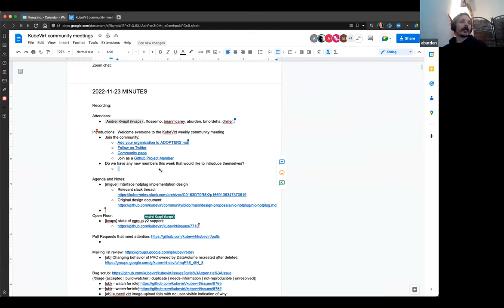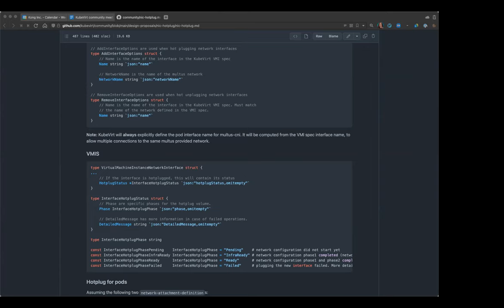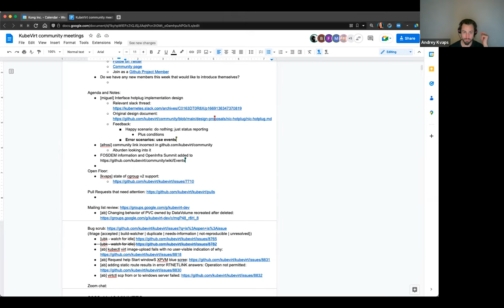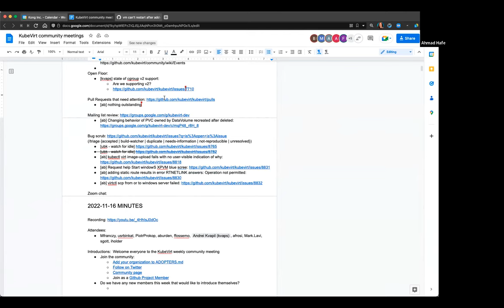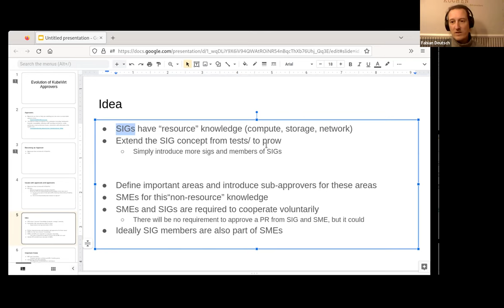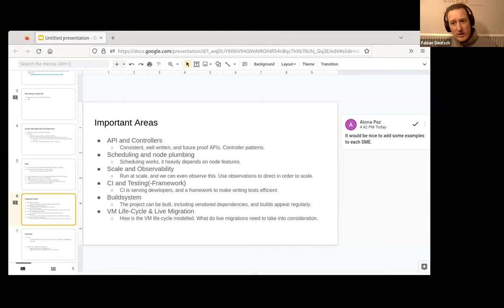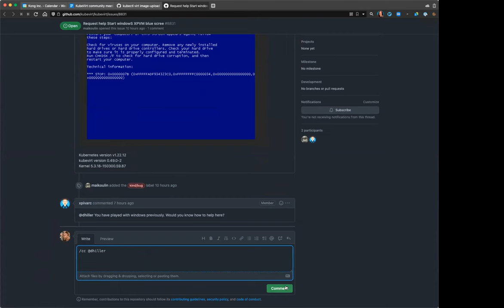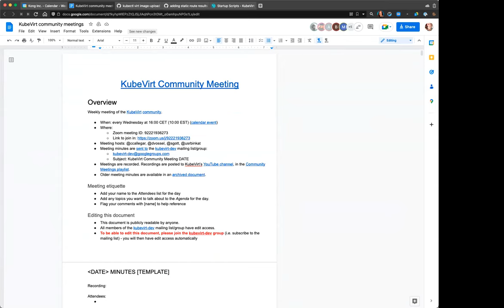KubeVirt Community Meeting 2022-11-23